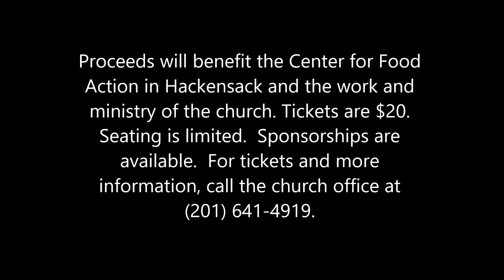The Best of Broadway Trailer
Teaser trailer for "The Best of Broadway" Concert at the First Presbyterian Church of Moonachie featuring soprano, Ginny Weant, and renowned pianist, Alla Milchtein. The concert features works from the early and Golden Age of musical theater, including works by Rogers and Hammerstein, Lerner and Loewe, George Gershwin, Leonard Bernstein and more!